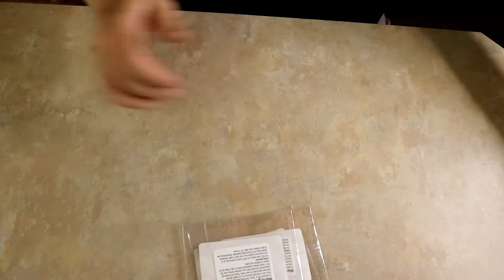How I Package My Wax Melts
I thought I’d show you how I package my wax melts since I had several batches to package.  I use molds to make my tarts, not clamshells, so I use cello bags and twist ties.  The cello bags don’t suck the scent out of the melts.  I don’t make them air-tight.  I like to be able to smell the scent from the top of the bag, and my customers appreciate that, too.

Here are links to some of the items I used in the video:

600 Pack 4" x 4" Clear Cello Self Adhesive Bags
Mini Skater 700pcs 4" Metallic Twist Ties - Colored (7 Colors)

12-inch Bamboo Skewers
Candle Making Pouring Pot
Product Photography Backgrounds
Ring light
Canon EOS Rebel T6i SLR Camera